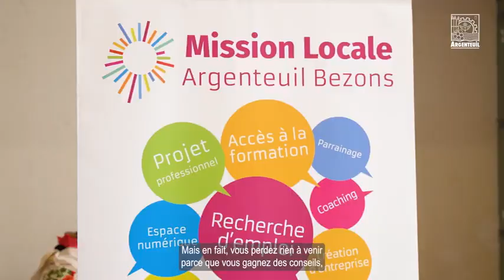// ENGAGEMENT : Luttons ensemble contre le décrochage scolaire !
Hier, la Ville et le Ministère de l’Éducation Nationale ont organisé la Plateforme d'Accueil de Rentrée. Ce temps d’échange, dédié aux jeunes en décrochage scolaire et leur famille, avait pour but d’accompagner chaque jeune pour qu’il puisse construire son avenir professionnel et réussir sa vie en société !